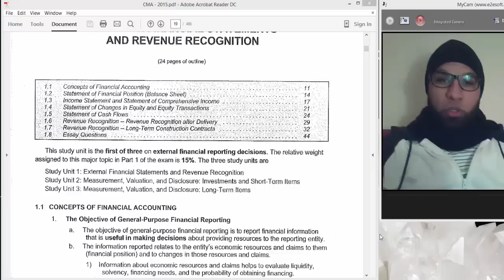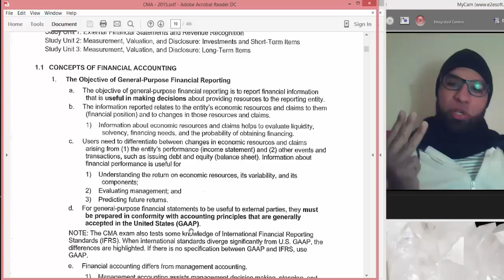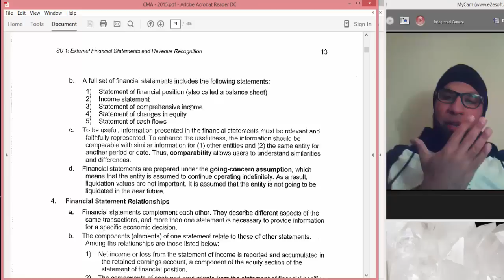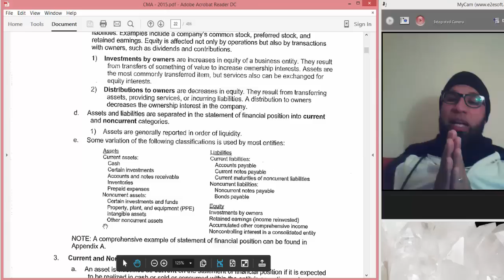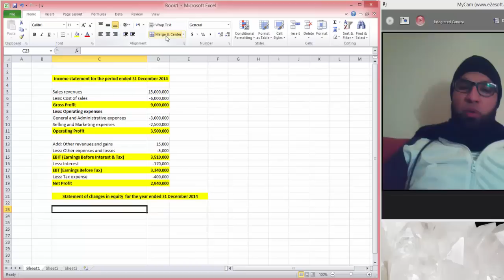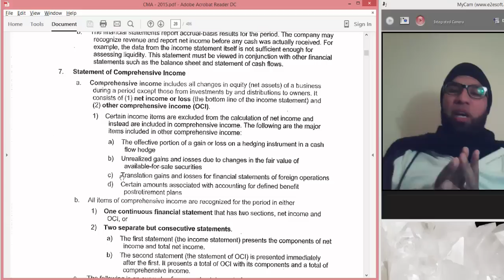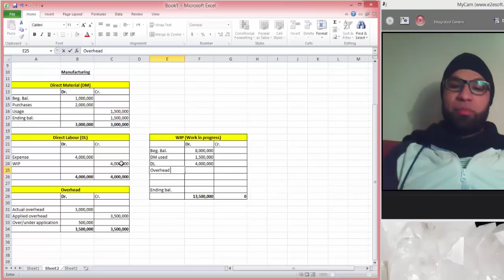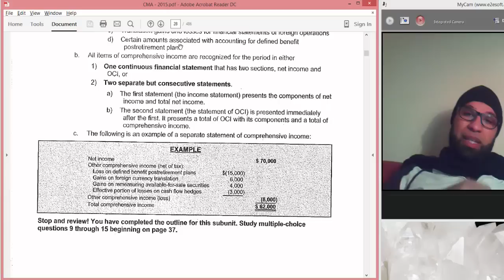CMA S1 L2 - Unit 1 by Amro Abdelmeguid - الجزء الأول - المحاضرة الثانية - الفصل الأول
CMA S1 L2 - Unit 1 by Amro Abdelmeguid

الجزء الأول - المحاضرة الثانية - الفصل الأول من كورس ال سي ام ايه - عمرو عبدالمجيد